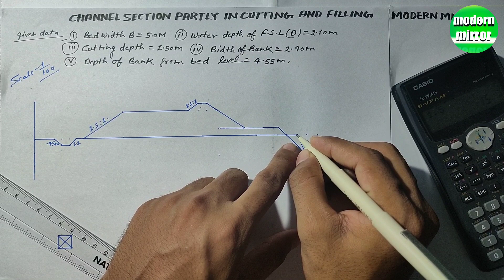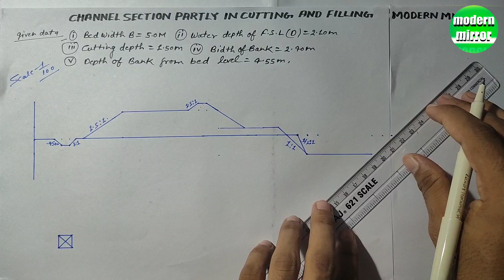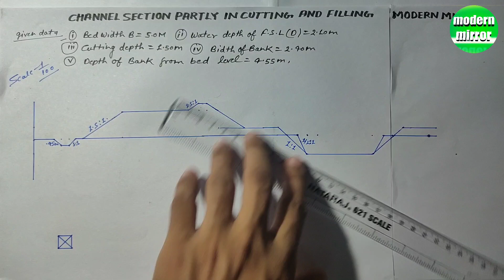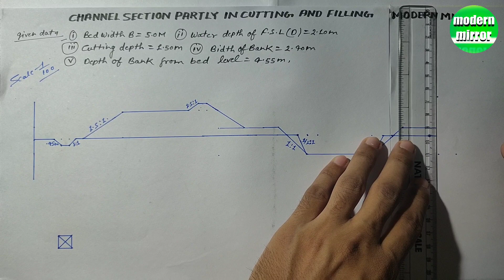Channel section partly in cutting and filling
Hi

channel_section_partly_in_cutting & filling_drawing_polytechnic_civil_3rd_year

channel_section_partly_in_cutting & filling_drawing_polytechnic_civil_3rd_year